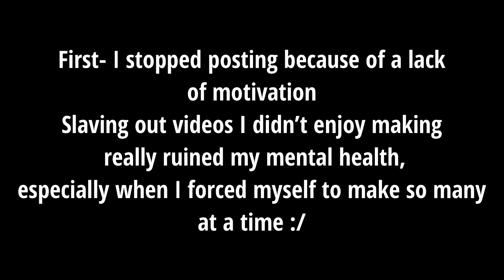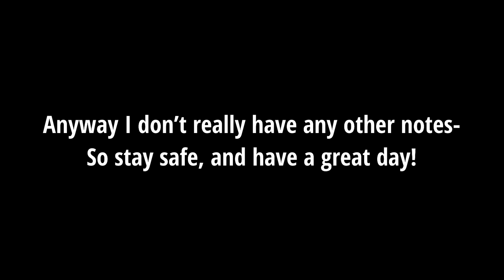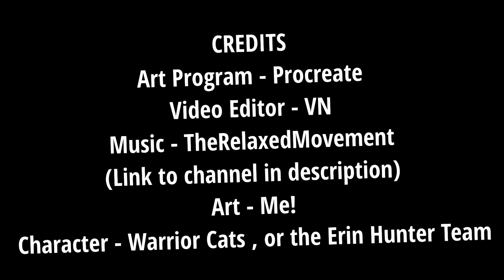StrawArt - H o l l y l e a f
I RETURN! Hehe I’m back and I drew Hollyleaf. Also yay month theming anyway…

Credits -
Art - Me
Character - Hollyleaf from Warrior Cats, made by the Erin Hunter team